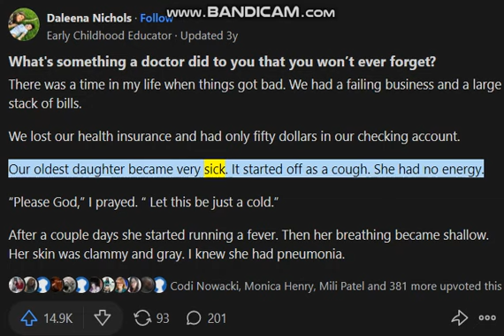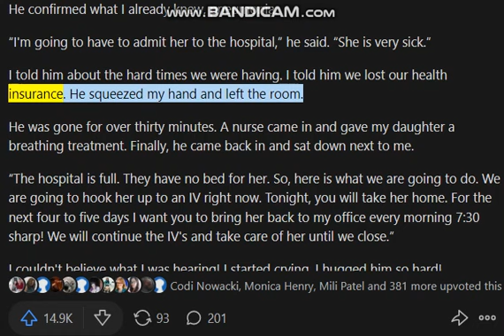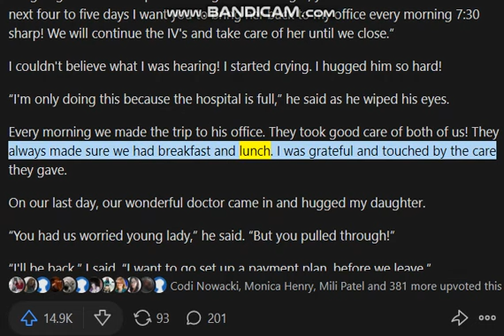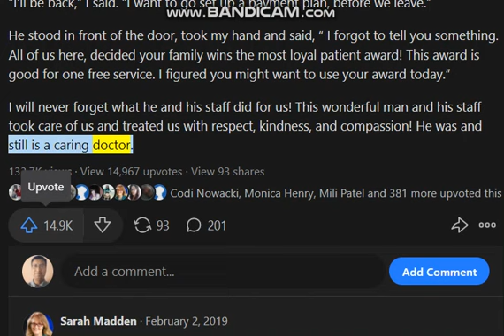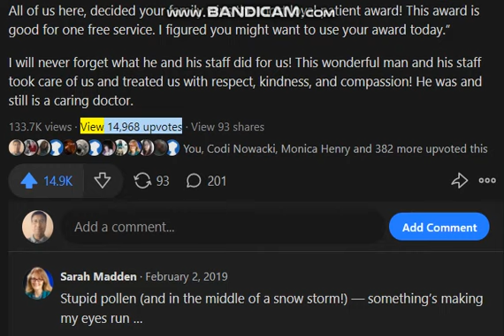What's something a doctor did to you that you won’t ever forget? Source: Quora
There was a time in my life when things got bad. We had a failing business and a large stack of bills.